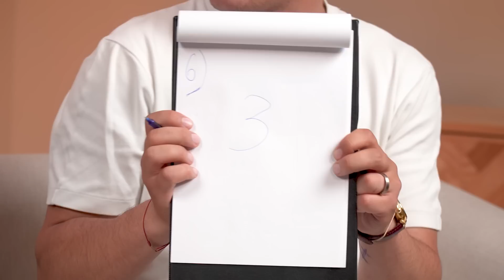КТО МЕНЯ ЛУЧШЕ ЗНАЕТ? ДОЧКА ИЛИ БРАТ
Всем привет с вами Дава и сегодня КТО МЕНЯ ЛУЧШЕ ЗНАЕТ? ДОЧКА ИЛИ БРАТ! Просто представьте кто меня лучше знает? дочка или брат
 , море эмоций! Просто досмотри ролик КТО МЕНЯ ЛУЧШЕ ЗНАЕТ? ДОЧКА ИЛИ БРАТ